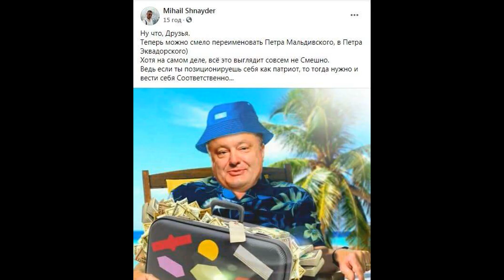Только что!Порошенко шокировал всех свои поведением — приготовил специальный борт и улетает!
Напомним, экс-президент Украины, лидер партии «Европейская солидарность» Петр Порошенко под Новый год отправился на Галапагосские острова, входящие в состав государства Эквадор.